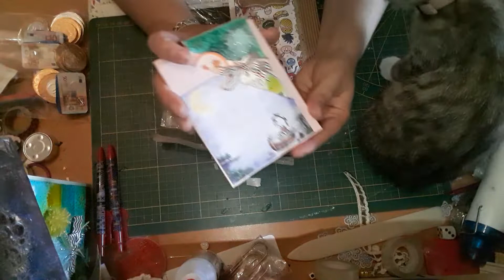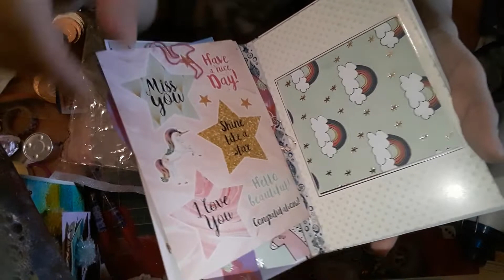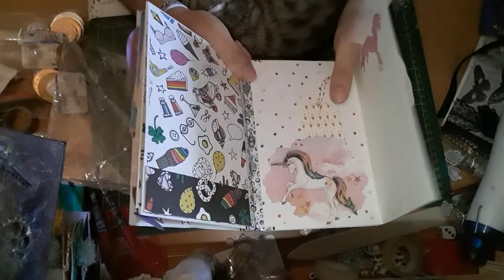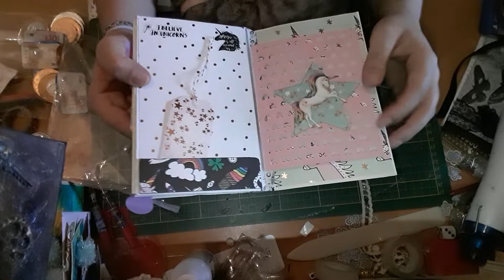Ouverture de courrier 😊😊